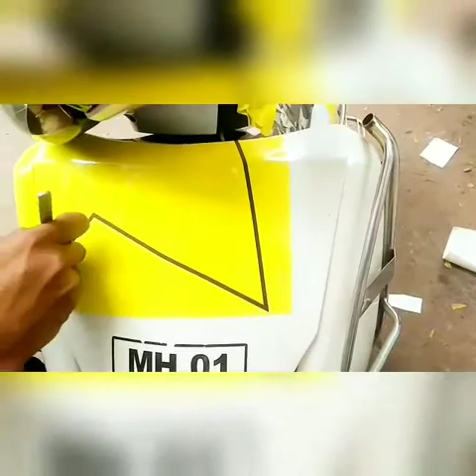radium desing on honda activa CONTACT NO 9346417505.8008054925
royal radium ramkote hyderbad